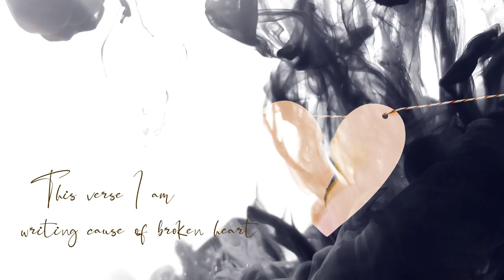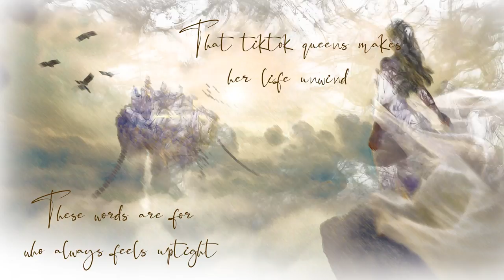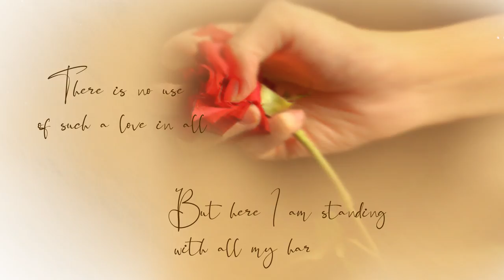Black And Blue Fardel (MoYaL x Harshvardhan Gadhvi x Parth Patadiya) | Chill Hop | Free Download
Black And Blue Fardel is a track defining the true emotions of a mystic person, who passed through all the journeys of relationships and observed darkness through reality. The person is thinking about the conclusion but his own existence is about to waste and there's no difference at all in the end.

NOTE :

NO COMMERCIAL USE OF MY MUSIC IS ALLOWED WITHOUT MY PERMISSION. YOU CANNOT CLAIM ANY OF MY BEAT OR TRACK AS YOUR OWN AND RELEASE IT ON ANY STREAMING PLATFORMS AND MUSIC STORES.
If you use my Music in your videos just make sure to give proper credits to me in the description of the video along with my Social Media links (Just send me the link of your video and let me know where you have used my track).

Kindly DM me before using my Music in your videos for permission.